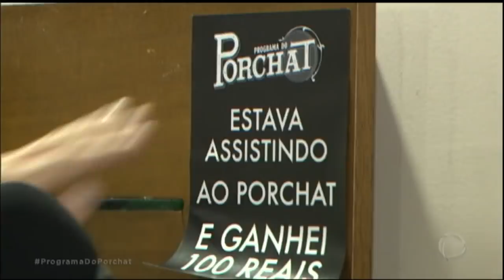CHECANDO O CANAL | GUARULHOS (SP)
Fábio Porchat se divertiu com os moradores de Guarulhos, na Grande São Paulo, na edição desta semana do Checando o Canal. Veja um trecho!